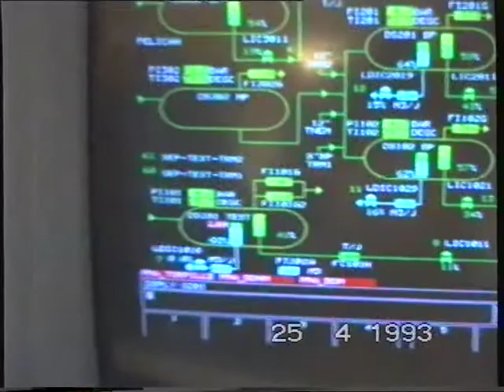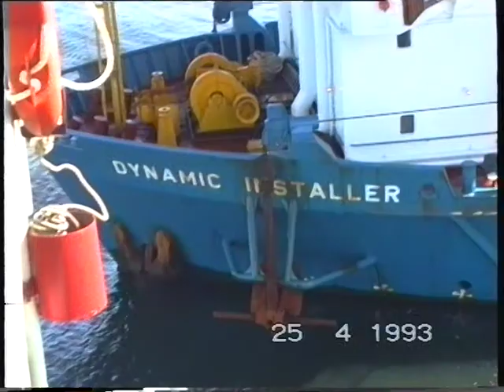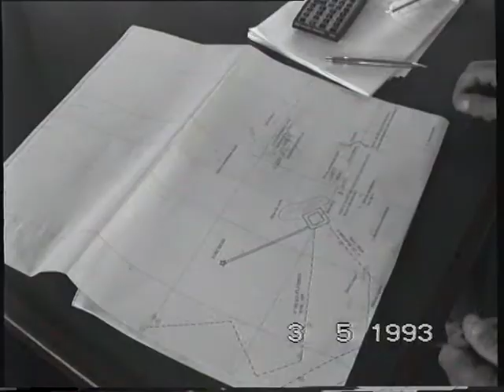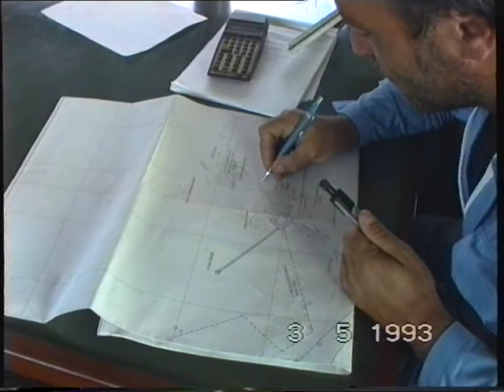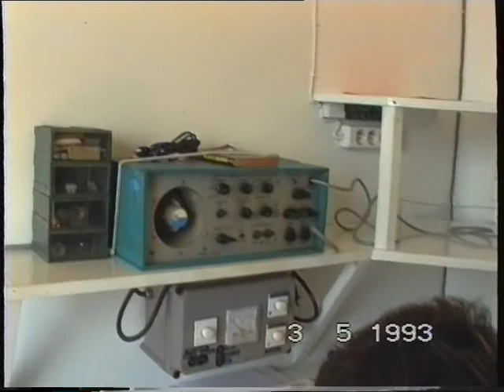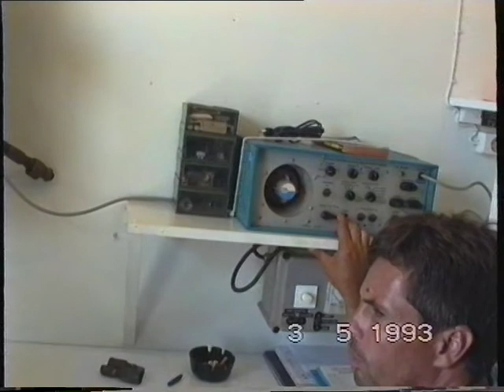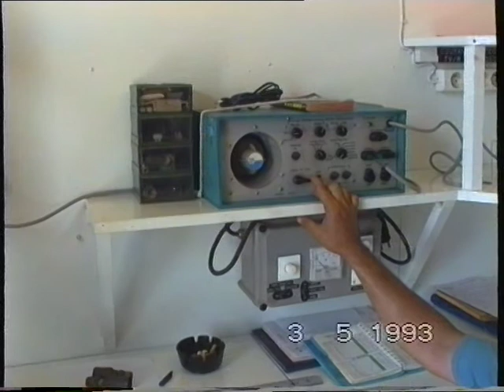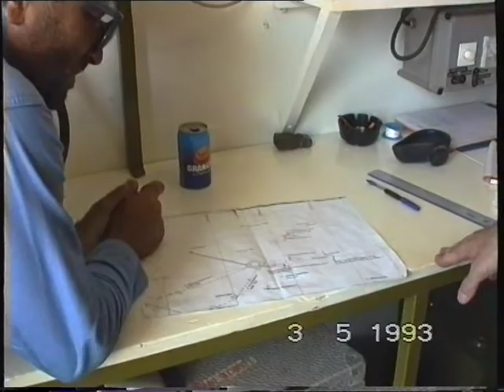Travaux pétroliers au large du Gabon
Gabon 1993. Travaux pétroliers en mer.

Préparatifs pour reprise de forage sur des puits existants sans arrêter le fonctionnement de la plateforme de production de pétrole.

Sur la plateforme de production, on protège les tuyauteries et les équipements des dégâts qui pourraient être occasionnés par l'énorme appareil de forage qui ne fait pas dans la dentelle. Aux alentours des ancres sont prépositionnées, elles serviront à maintenir  la plateforme de forage posée sur ses pieds. Des plongeurs nettoient le fond de la mer à l'endroit où les pieds reposeront.

La plateforme de forage est en attente à quelques milles.